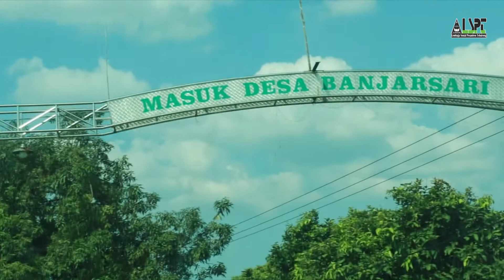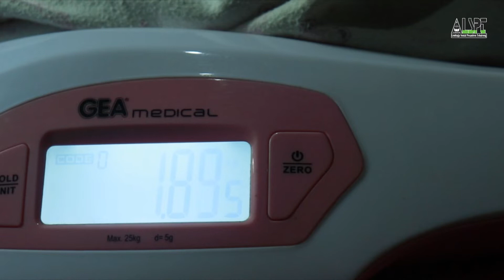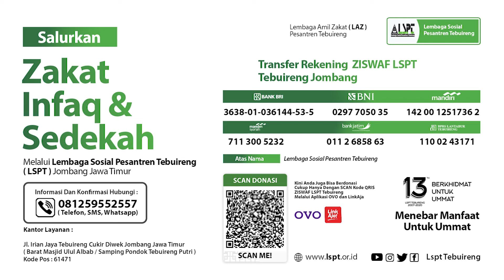BUKA MATA - BANTUAN INKUBATOR GRATIS #11 (MADIUN) - LSPT TEBUIRENG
Peminjaman Inkubator Gratis kepada keluarga bayi atas nama Arkhan Ravindra NA asal Dsn.Karanganyar RT 10/04, Ds.Nglanduk Wungu Madiun Jawa Timur.
Putri pasangan Bpk. Sukarni dan Ibu Tri Wulandari yang lahir pada 23 Juni 2022 ini memiliki berat awal 1,7 Kg, sehingga harus mendapat perawatan intensif di RS Sudono Madiun.
Alhamdulillah, Berkat kebaikan yang anda salurkan melalui Lspt Tebuireng, kita bisa membantu saudara kita yang membutuhkan layanan Inkubator bayi ini secara gratis.
Mari terus semangat menebar kebaikan kepada sesama. Bersama LSPT Tebuireng, mari kita mewujudkannya.
Lspt Tebuireng Menebar Manfaat Untuk Ummat